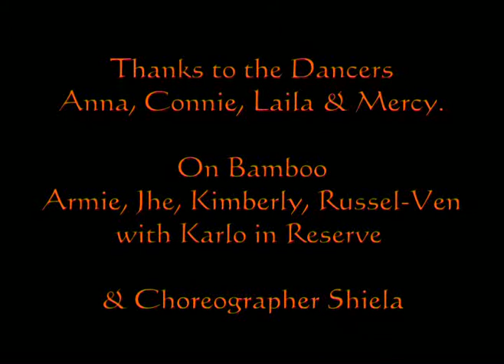Tinikling@WCCv2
Philipno Tinikling Dance